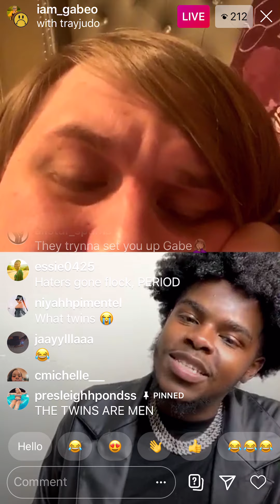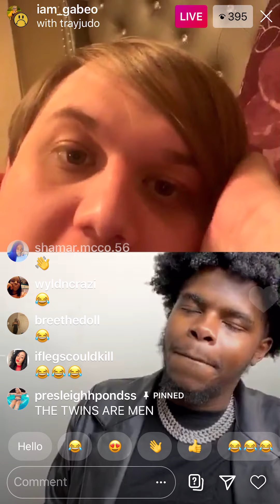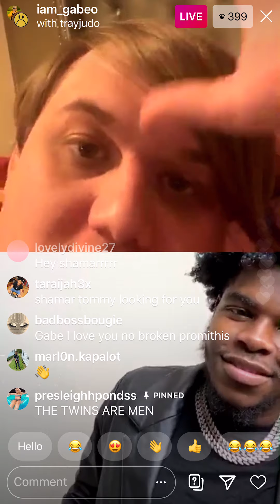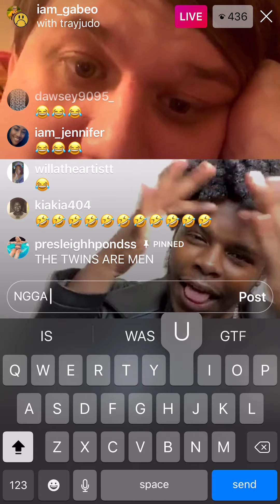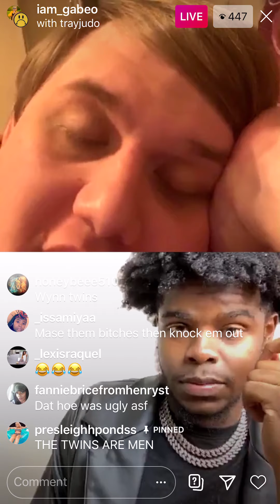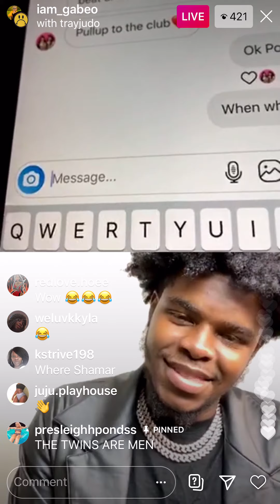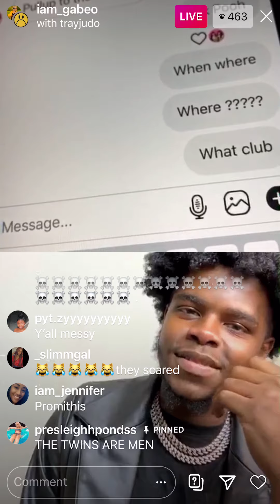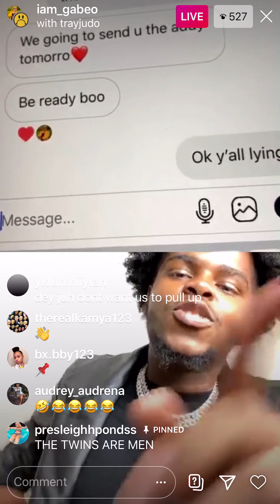IAM_GABEO SHOWS RECEIPTS FOR FIGHTING THE WYNNTWINSOOFICIAL